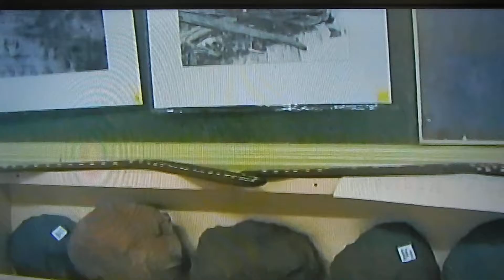Col List poem, The grey horse, Author TBA Background Monto Historical Society local horse